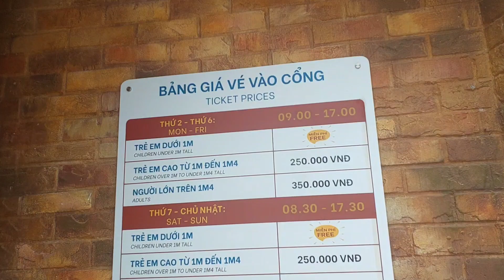KDL Novaland - Wonderland Phan Thiết từ a tới Z